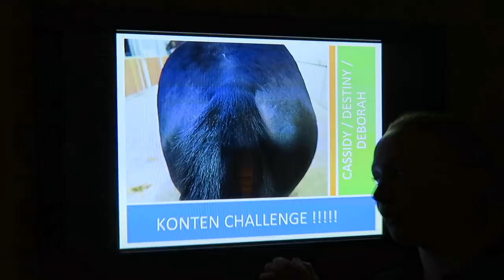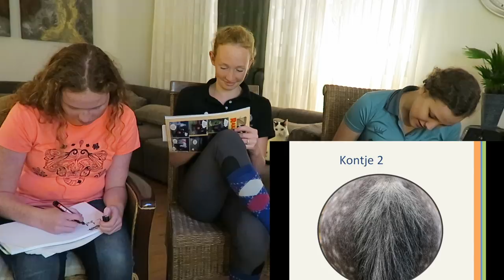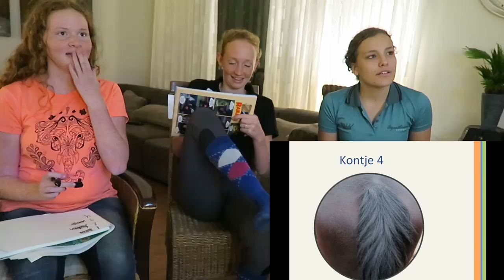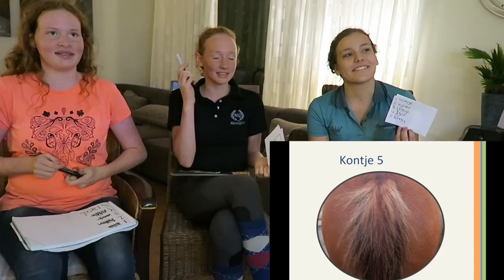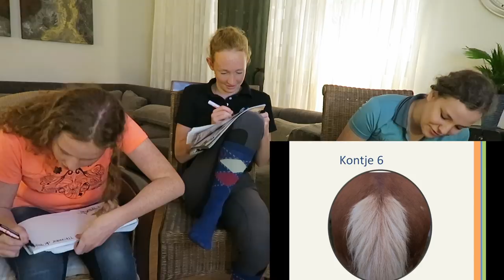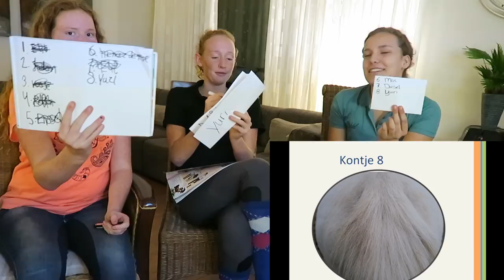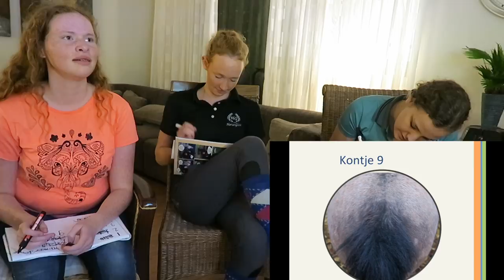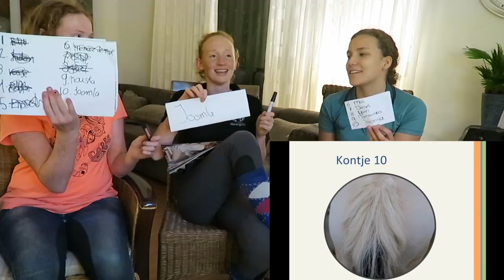KONTEN CHALLENGE | paarden en pony | PAARDRIJDEN MET PLEZIER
In deze video doen we een challenge met 10 paarden blote konten, vandaar de naam konten challenge. Ook voor jullie is er aan het einde van de video nog een leuke challenge

Wil je mij fanmail of iets anders sturen dan kan dat naar onderstaand adres:

Onlane
t.a.v. YT kanaal Paardrijden met Plezier
Postbus 1579
1000 BN Amsterdam